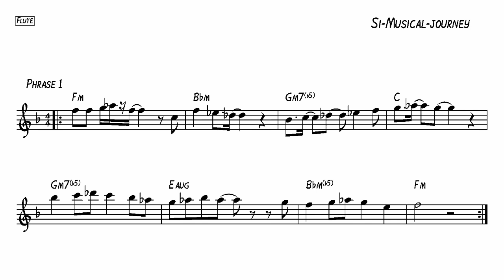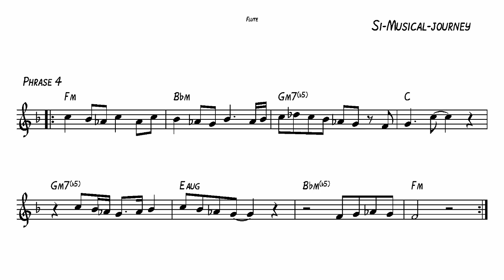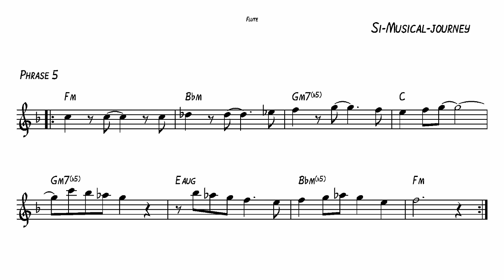MOVING AROUND # 1 PHRASES - FLUTE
Here we have 5 phrases over a chord progression starting on  F minor. (each phrase is played twice).
 I made the bass progression first, using a sequencer to give that rhymic pattern and then layed the chords on top of the bass part. It moves around in an interesting way so then it was fun to work out the pathway for each of the phrases to follow.
The next two videos in this series will look at a more scale approach as well as  vertical arpeggio's
They all use the same chord progression.

The pdf and backing track is available for download and printing

Chapters
00:00 Introduction
00:38  Phrase 1
01:26  Phrase 2
02:14  Phrase 3
03:02  Phrase 4
03:51  Phrase 5